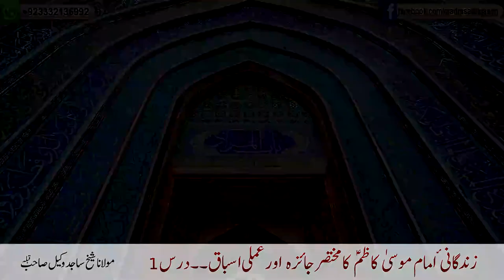زندگانیٔ امام موسیٰ کاظمؑ کا مختصر جائزہ اور عملی اسباق ۔۔۔۔۔۔ ۔درس1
Zindagani Imam Musa Kazim (as) ka mukhtasir jaiza aur amali asbaq dars 1
Regards.,